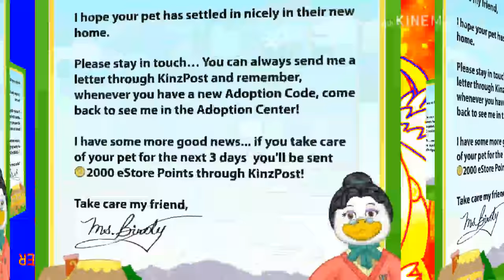Prescription bottle drug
Gu